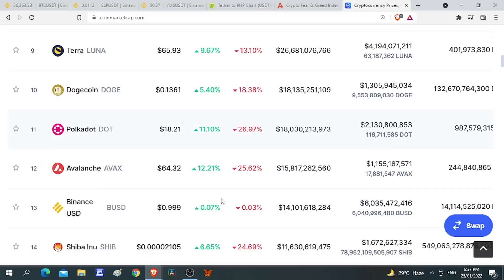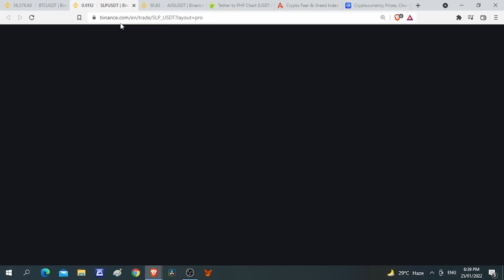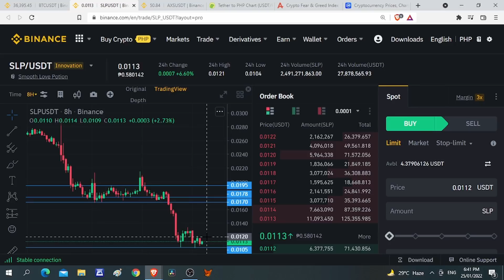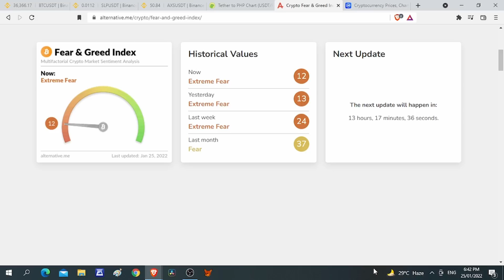SLP & AXS UPDATES l IT'S NOT THAT BAD!!! l